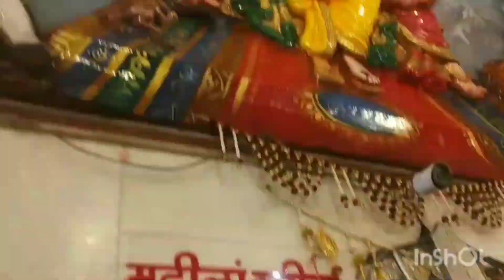Rajeshwar Mandir happy akola 8/3/2024